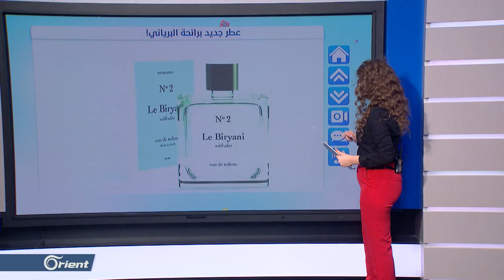زائر فريد يقتحم فندقا في سريلانكا ليستجم! - Follow Up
زائر فريد يقتحم فندقا في سريلانكا ليستجم!
إعداد و تقديم: دالين مهرات